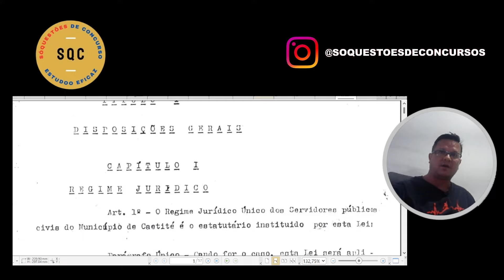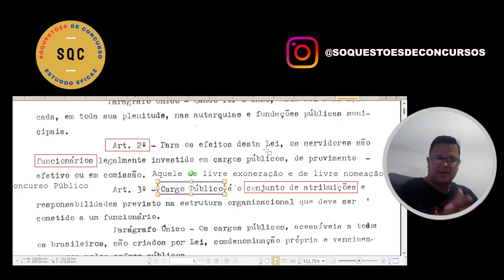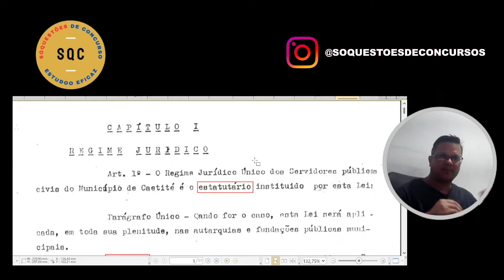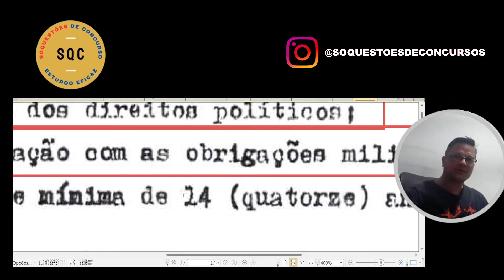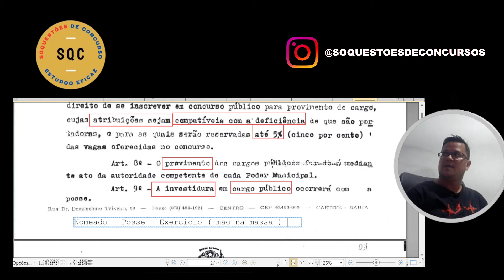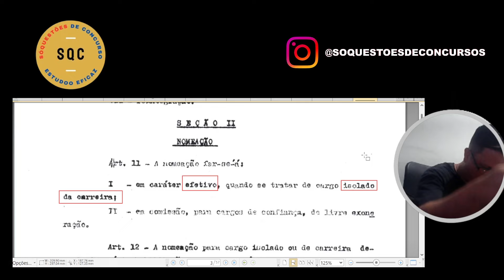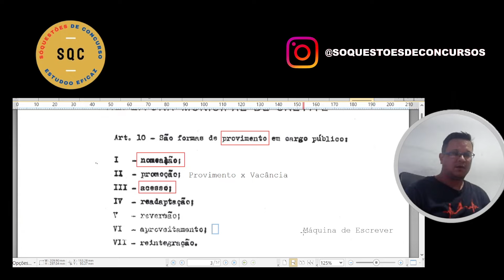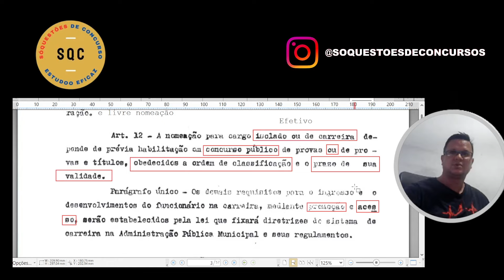AULA 1 - ESTATUTO DO SERVIDOR - CAETITÉ BA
Link para os arquivos: lei orgânica + Estatuto do servidor